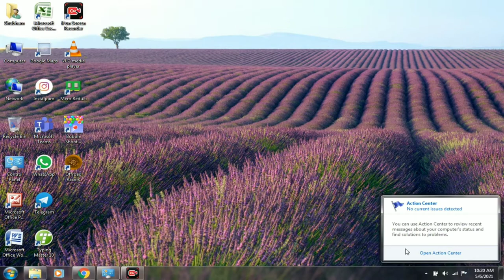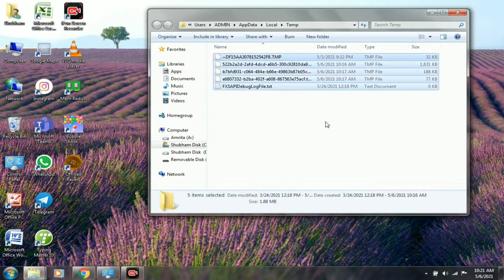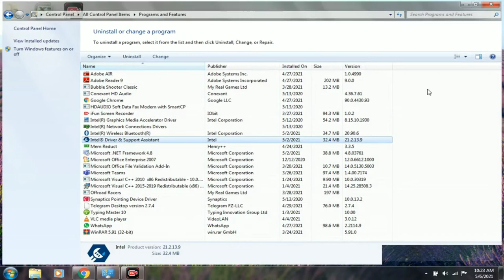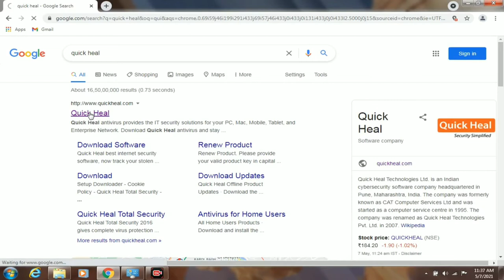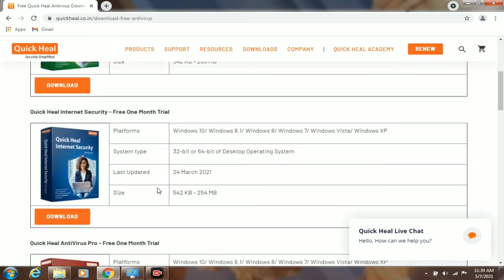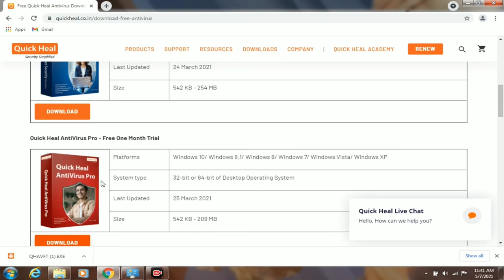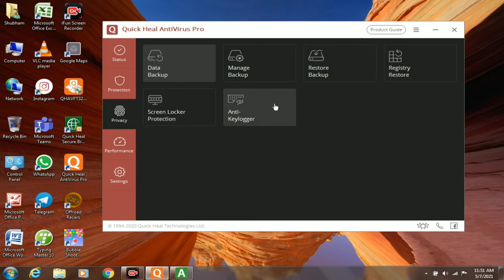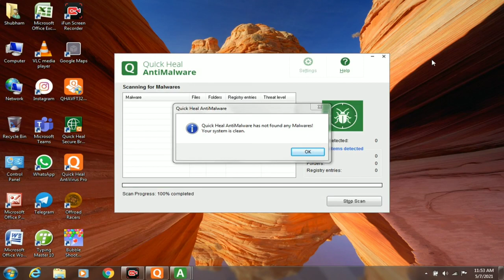Make Your Computer & Laptop 200% Faster for FREE 🖥💻 | Tips & Tricks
How to make windows computer & Laptop System faster : well aap jante hi chahe windows computer ya fir laptop kitna hi naya kyo kyo na hai kuch samay istemal karne ke baad ye slow jarur ho jata hai computer system hang karne lagta ya fir software bahot slow open hota hai ya fir laptop system bahot slow chalu hota hai to socha hai kabhi aisa kyo hota hai what are the main reasons behind this how to fix this kaise slow ya fir hang karne wale system ko fast kare bhale hi aapke computer mein windows 8 ho ya fir windows 10 ho is video mein mene 10 ese tips & tricks share kiye hai jisse aapka windows system pehle se kaafi jyada fast ho jayega jaise ki aap computer disk cleanup kar sakte hai computer reset mar sakte hai aur bhi bahot sare tips hai chaliye ek ek karke jante hai konse hai ye tips & tricks jo aapke computer ko super fast  bana denge.